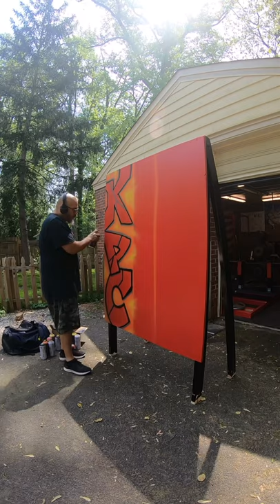KPC - Knox Power Company strict curl competition stand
It was simply a beautiful day and I was given the opportunity to paint a fun backdrop.